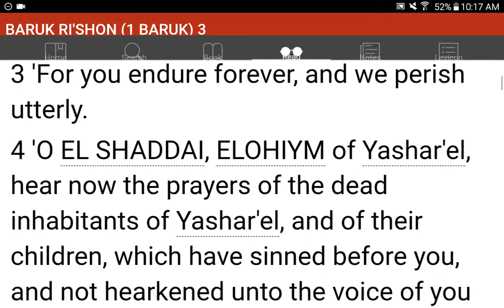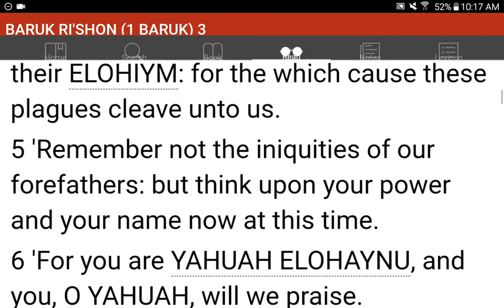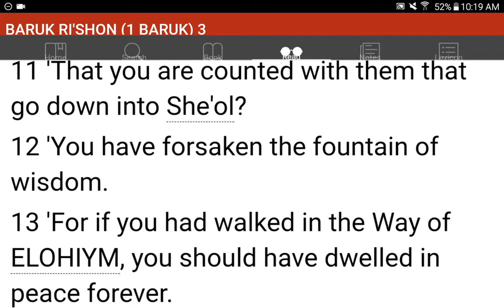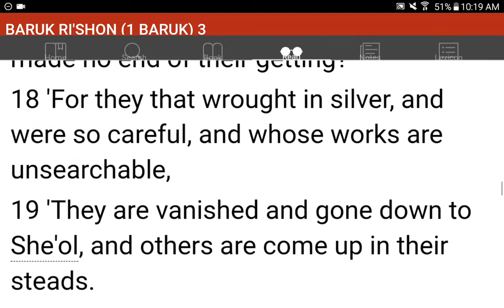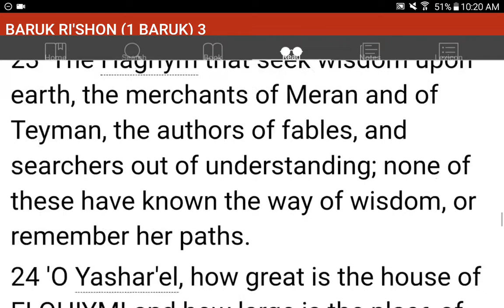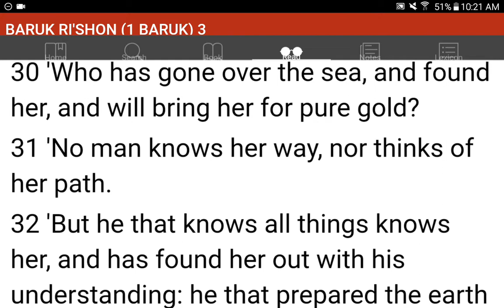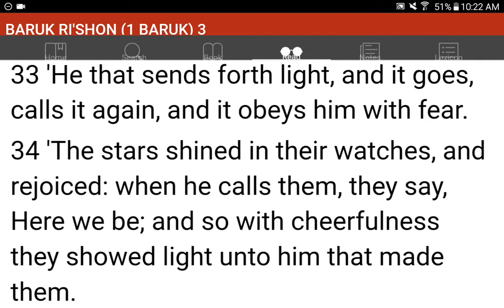💜h?™ "What's the MOST HELPFUL & SIMPLEST WAY that WORKS?"™ GIVE 1P/Month NOW! GCash